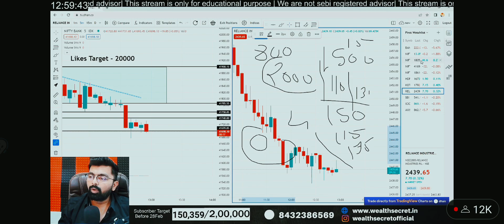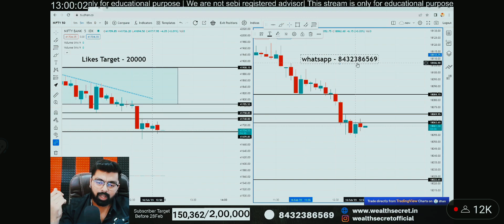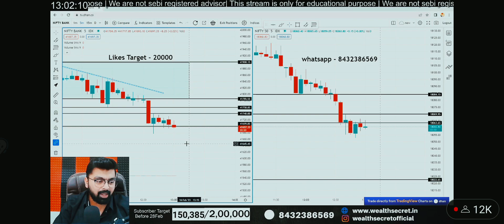Psychology of trader| hero to zero| Sagar Naik | @wealthsecret23 family | money management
this is a Sagar Naik fan Made clip wealth secret.